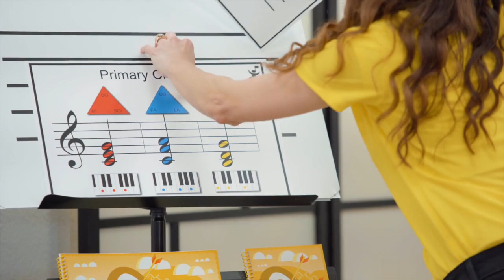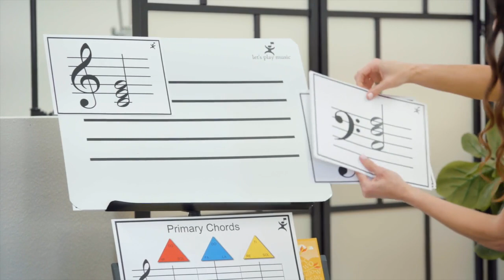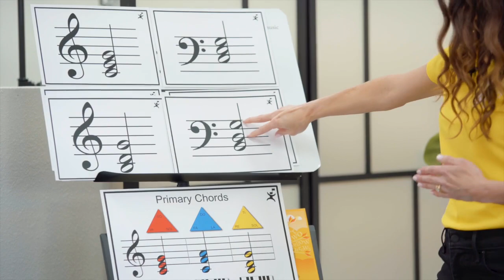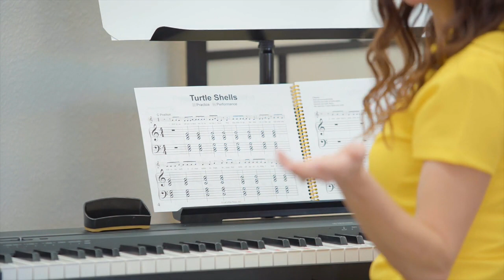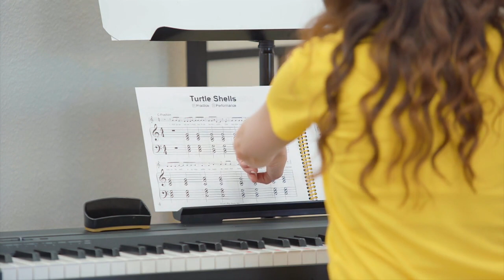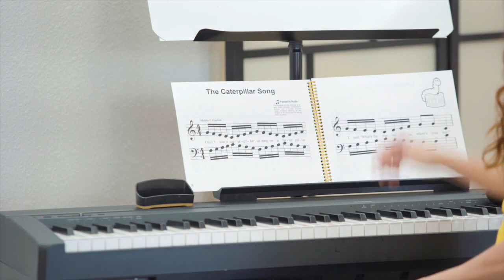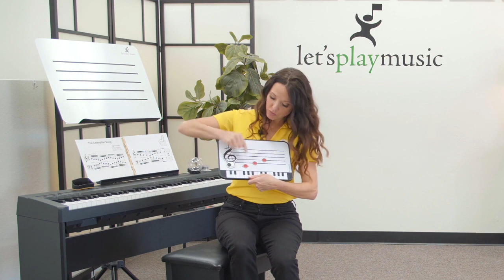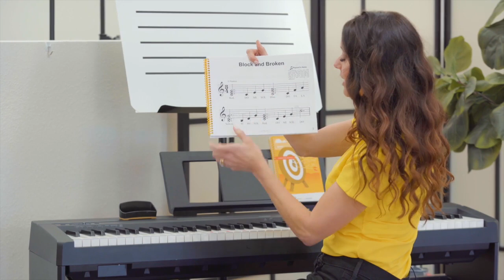Let's Play Music Yellow Arrows- Online Lesson 1 FREE!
Here's the first class in our second year, second semester of Let's Play Music. Kiddos are a year and a half into the program at this point. Most students are 5-6 years old. Again, learning disguised as play!    Notice:
1. Keyboard skills:  The left hand will now join the right as we learn middle C position, major scale in parallel motion, and playing piano or forte.
2. Solfege hand signs (do-re-mi): We continue to train the ear to identify solfege patterns hiding in the music. We will also notate and play them on the piano!
3. Rhythm: Did you know the dotted quarter/eighth note pattern is the most commonly mis-performed rhythm by young musicians? Robin Hood will use Dalcroze technique to show our students how to puuuull through the dotted quarter note. We continue to read rhythms using our bugs and keep a steady beat as we play our songs.
4. Staff reading: This semester we learn 'anchor' notes on the staff - adding to middle C, we learn treble C, middle D, middle B, and bass C. We also learn intervals and primary chords with our left hand.
5. Primary chords: Now we get to play the primary chords with our left hand in the bass clef. We also get to play the chords in various styles such as broken, block, and calypso.
6. Classical music: Our classical music pieces teach us to hear major and minor, loud and soft, and repeating or variations on a theme.

Our classes teach serious music theory, piano technique, classical music, and ear training all through play!

*Teaching tools
*Magnetic Staff Boards
*Instruments
*Teaching Modules

Download our Let's Play Music app